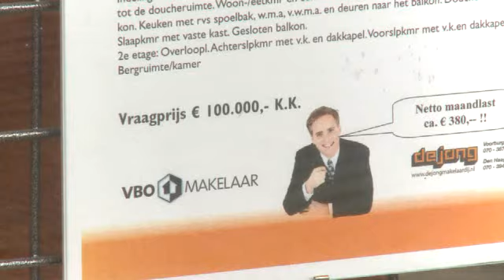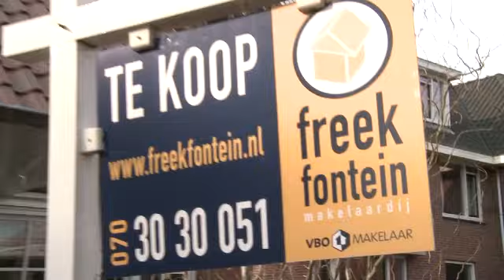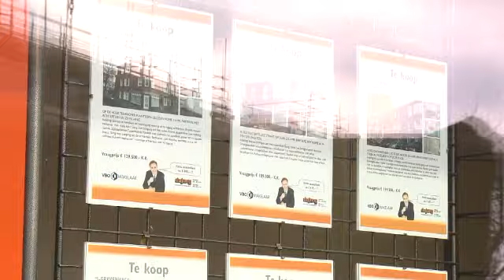Hoe hard is de klap voor de makelaars?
Wordt er nog wel een huis verkocht in Nederland? Dat wél, zegt Hans van der Ploeg van branchevereniging VBO Makelaar. Maar 2009 wordt wel een slecht jaar met veel faillissementen.